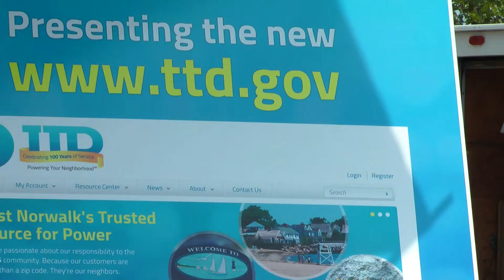Year in Review - Norwalk Government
Reporter Priscilla takes a look back at some newsmakers in Norwalk's government in 2013.
The ongoing debate over adding a driving range to Oak Hills Park had some major developments in 2013. In March, the Oak Hills Park Authority unanimously voted to issue a Request for Proposal for Driving Range options.And in December, the Authority heard a presentation of a plan for the range from Total Driving Range Solutions.
"All this will be in this design to facilitate proper golf that's on the golf course, with our traffic that's coming into the driving range with the traffic for the restaurant walkers," said Total Driving Range Solutions architect Doug Smith. "We'd love to light up this promenade, maybe put some beautiful trees that are lit at night. Make it look like something special, like everything is integrated together."
Norwalk's Third Taxing District celebrated 100 years of keeping the lights on at Calf Pasture Beach.
The Third Taxing District was formed in 1913 when the City of Norwalk was consolidated. It is now a municipal electric utility that powers 4,000 customers in East Norwalk, and is also governed by a board of commissioners elected by residents.
"If you have a problem and you need to call TTD, you're not calling somebody out of state or outside of the country," said Sen. Bob Duff. "You're calling people who probably live in Norwalk."
"It's probably the most local form of government [in Norwalk]," former mayor Richard Moccia said.
In August, The Norwalk Common Council unanimously adopted the city's first ever blight ordinance to target some of the city's most unattractive buildings. Starting January 1, Norwalk will be able issue blight citations to residents. Blight can be boarded windows, rotting walls, or abandoned cars.
"The complaints I get repeatedly are about commercial properties," said councilman Matt Miklave.
"There are a lot of commercial properties in this city that need to be looked at and taken care of," said councilman Fred Bondi.
That's some of what made news for Norwalk government in 2013.